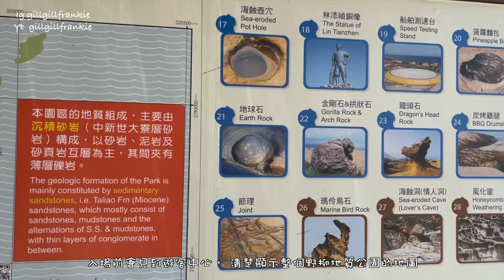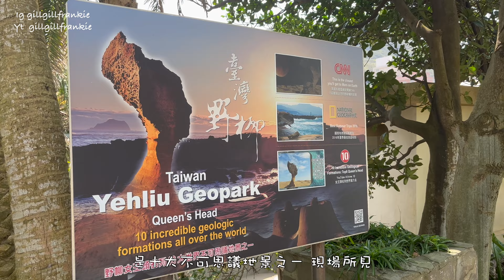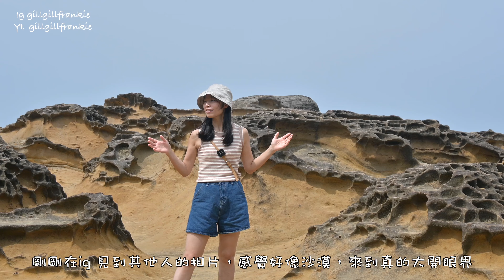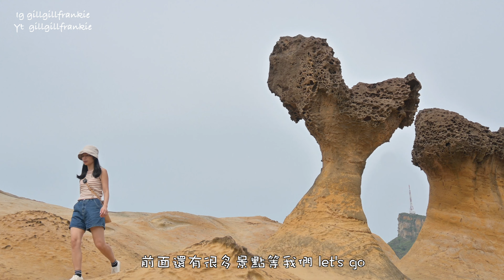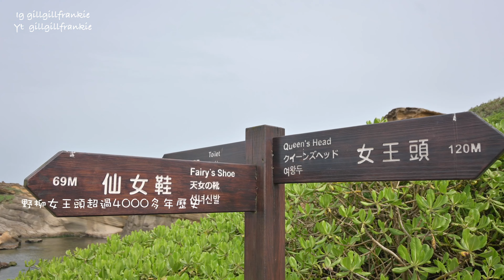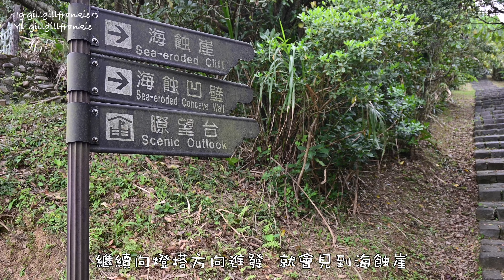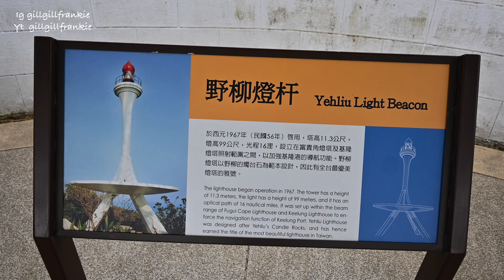【台灣野柳地質公園2023】女王頭｜世界十大不可思議地景｜俏皮公主｜ 野柳地質公園｜豆腐石 ｜ 台灣最美燈杆｜ 野柳｜野柳燈杆｜ 新北景點 ｜ 台北2023 ｜台北自由行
台灣野柳地質公園2023介紹
台北➡️ 公車➡️野柳➡️ 野柳地質公園➡️入場購票➡️俏皮公主➡️ 女王頭➡️豆腐石➡️野柳燈杆➡️野柳步道終點站

出發時間 10:00am
回程時間 3:30 pm